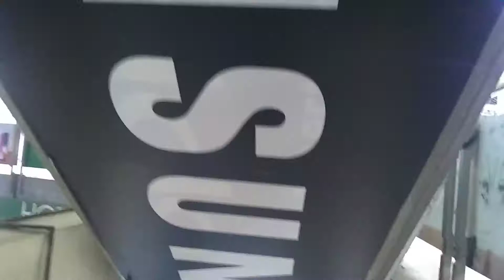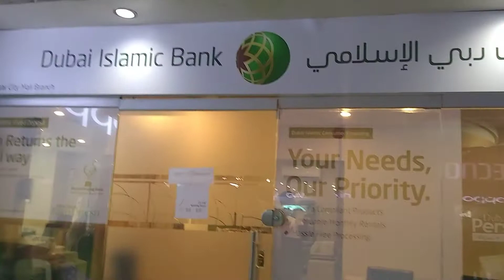STAR CITY MALL saddar karachi 👍💖 salution for ur mobile needs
star city mall  for all your mobile 📱 needs near mobile market  saddar karachi Pakistan